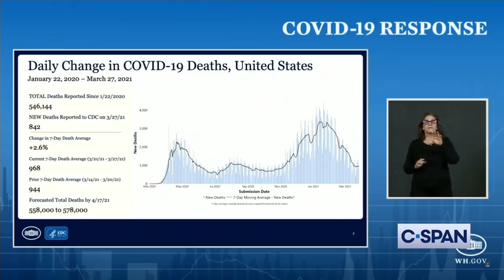CDC Director Reflects on Recurring Feeling of Impending Doom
CDC Director Rochelle Walensky: "I'm going to reflect on the recurring feeling I have of impending doom. We have so much to look forward to, so much promise and potential of where we are, and so much reason for hope, but right now, I'm scared...We have come such a long way...just please hold on a little while longer. I so badly want to be done. I know you all so badly want to be done. We are just almost there, just not quite yet.

"We do not have the luxury of inaction. For the health of our country we must work together now to prevent a 4th surge.